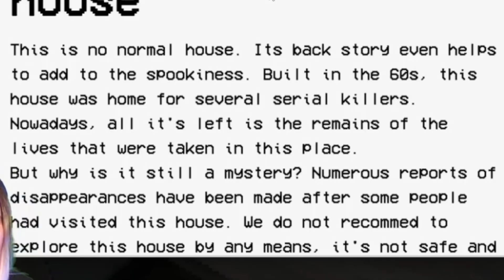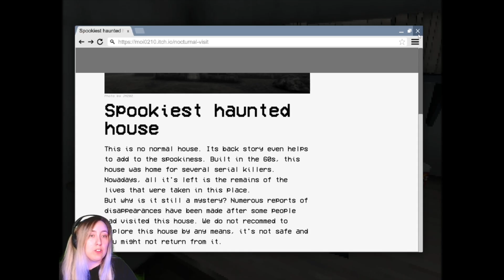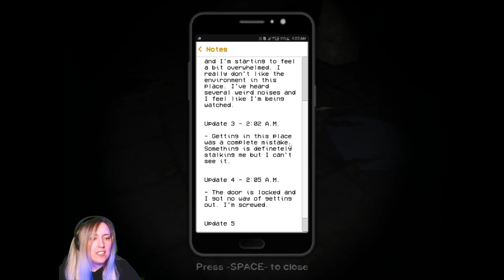I ESCAPED GRANDMA'S HOUSE | ITCH.IO HORROR SERIES